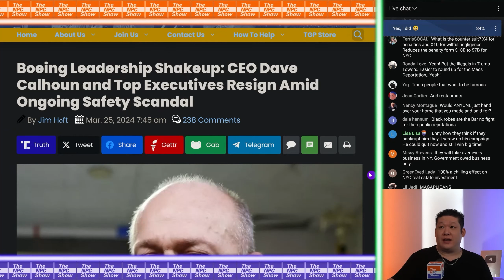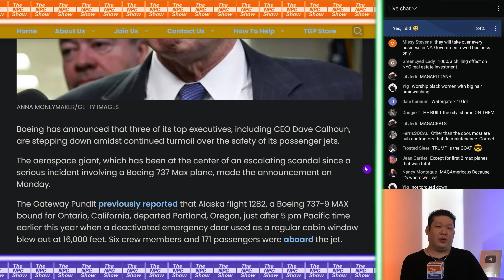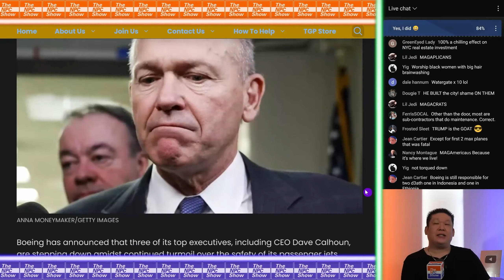Why The Boeing CEO Should NOT Resign 🟠⚪🟣